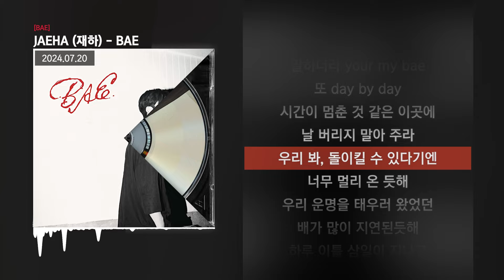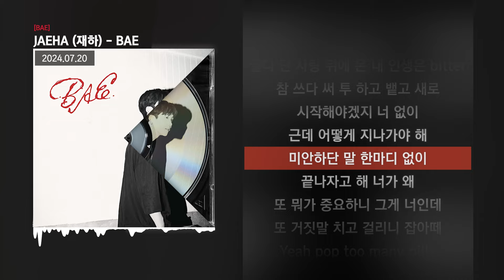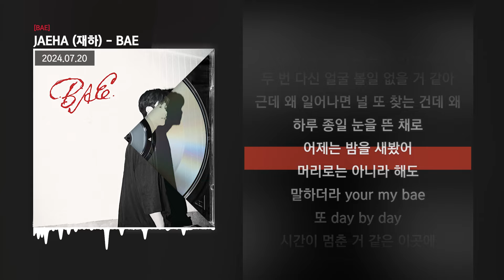JAEHA (재하) - BAE [BAE]ㅣLyrics/가사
✅ 정보
JAEHA 'BAE'

3. BAE
Lyrics by JAEHA, The TRINITY
Composed by JAEHA, The TRINITY
Arranged by The TRINITY

Piano by The TRINITY
Drum by The TRINITY
Bass by The TRINITY
Synth by The TRINITY
Electric Guitar by 김홍빈

Executive Producers : The Quiett, 염따
Designed by LEERYAN
Photo by boobagraphy
Mixed by 전찬민 @Mat Kor Studio